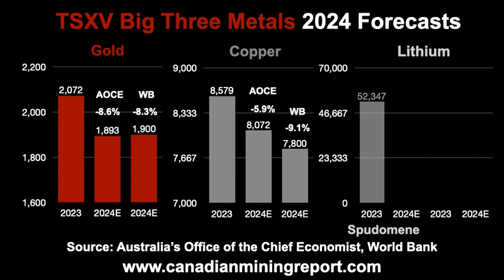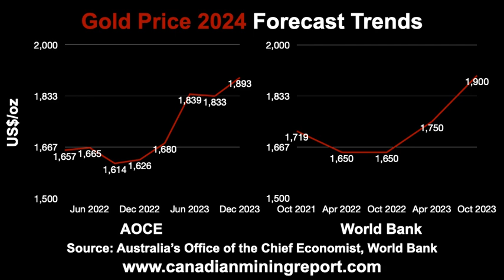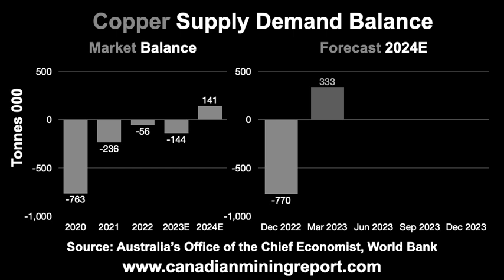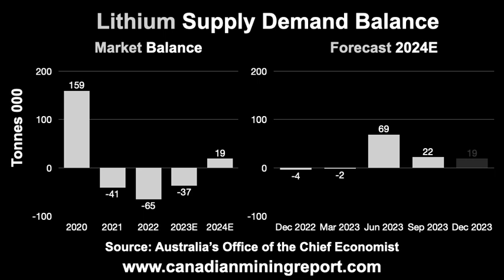Forecasting the TSXV Big Three Metals - Canadian Mining Report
This video looks at the 2024 forecast trends for the prices of gold, copper and lithium, the three largest market cap TSXV sectors.